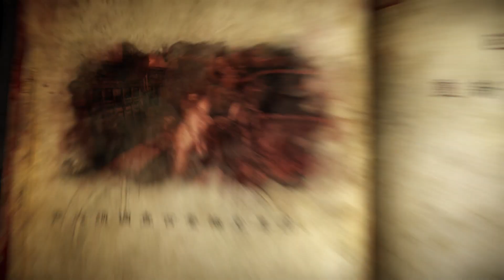2023-11-19【人生online】《Castlevania Lords of Shadow 2》Part 7